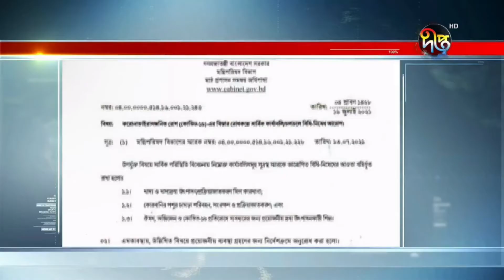দেশে টিকাগ্রহণের নিম্ন বয়স ৩০ নির্ধারণ | Corona Vaccine | Deepto News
দেশে করোনায় একদিনে রেকর্ড ২৩১ জন মারা গেছে। ফলে মৃতের সংখ্যা ছাড়িয়েছে ১৮ হাজার। নতুন করে করোনা শনাক্ত হয়েছে ১৩ হাজার ৩২১ জনের। সোমবার রাতে ঢাকায় এসেছে মডার্নার আরো ৩০ লাখ ডোজ করোনার টিকা। সরবরাহ বাড়ায় টিকা নেয়ার বয়সসীমা কমিয়ে ৩০ বছর করেছে সরকার।

Deepto TV address:
7/A/GA Tejgaon Industrial Area, Dhaka 1208, BANGLADESH